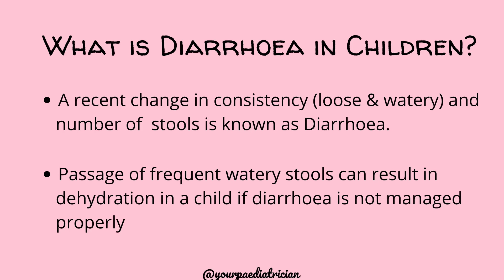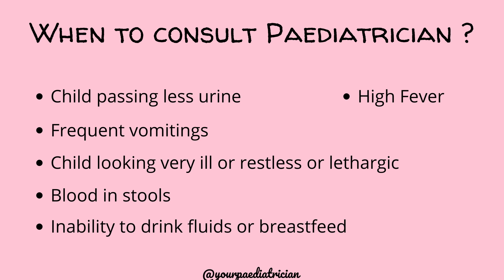Diarrhea in children- Definition, types, causes| Home treatment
Common doubts solved

What is diarrhoea

How to treat diarrhea

What fluids to give

How to give ORS
diarrhea in children treatment
diarrhea in babies during teething
diarrhea in babies medicine
diarrhea in babies home remedies

What are the danger signs

diarrhea n childrenDiarrhea in kidsLoose stools in ChildrenDiarrhea treatment in ChildrenDiarrhea in childrenDiarrhea in infantsCauses of diarrheaDiarrhea treatment at homeYour paediatriciancause of diarrhea in childrencauses of diarrhea in babiescauses for vomiting and diarrhea in children telughow to treat diarrhea in kidsdiarrhea in kids treatmentdiarrhea treatment for kids